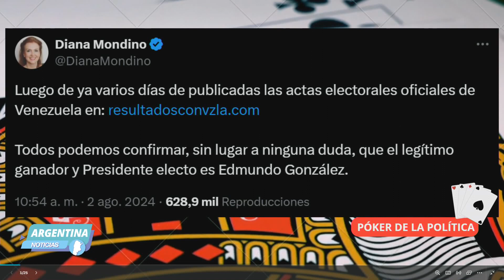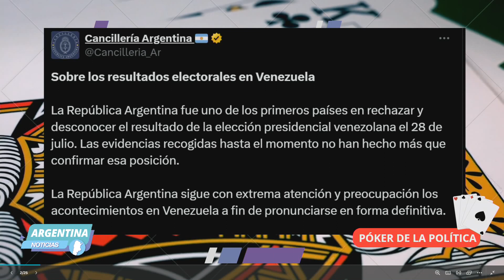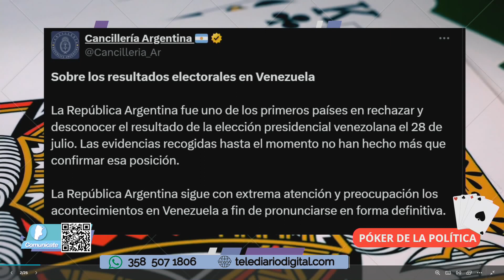El poker de la política con Pablo Ferrari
"Maduro obtuvo el 51.95% y Edmundo González el 43.18%"
Dijo el presidente del CNE Venezuela, Elvis Amoroso